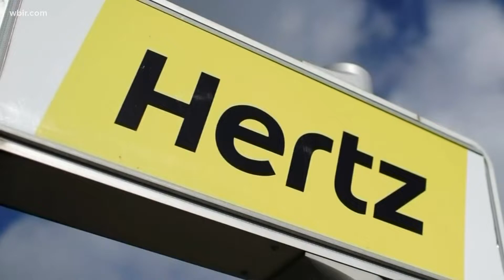McNabb Center recognizes April as Child Abuse Prevention Month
10News reporter Chase Biefeldt speaks with the Family Crisis Center about how the McNabb Center is helping victims of child abuse.